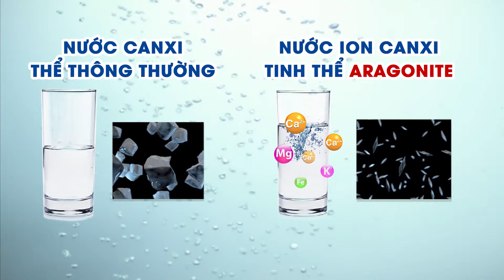Nước Ion canxi của máy lọc nước Ion canxi Geyser Ecotar 8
ION CANXI Aragonite – Một dạng cấu trúc canxi thanh mảnh được tạo ra bởi công nghệ đặc biệt của Geyser Ecotar 6 (Patent số 2286953) – Mang lại những lợi ích vượt trội cho cơ thể so với canxi thông thường. Tác dụng của nước ION CANXI aragonite đối với cơ thể sống bao gồm giúp tăng cường hấp thu canxi, cải thiện các chức năng của đường tiêu hóa và gan, giảm tải cho thận và giảm nguy cơ sỏi thận,… đã được nghiên cứu tại Viện Y tế Quân Đội (St. Petersburg).

Các kết quản phân tích nhiễu xạ tia X được tiến hành tại viện khoa học vật liệu quốc gia Nga, cũng chỉ rõ hàm lượng ION CANXI Aragonite trong nước tăng lên khi nước lọc bộ lọc Geyser Ecotar 8.